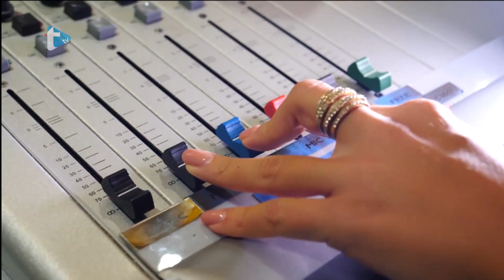Gost dana by Eva Zadro - Kakvi su turistički pokazatelji za Aquatiku?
Kakvi su turistički pokazatelji za Aquatiku? Klikni na video i saznaj više o dodatnom sadržaju kojeg nude, te kako do popusta na ulaznicu.
Trend radio